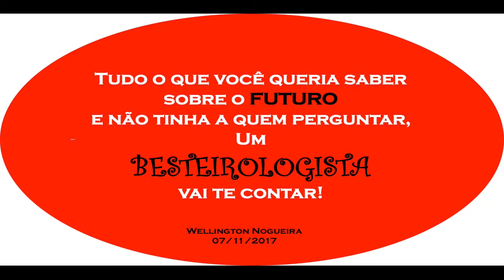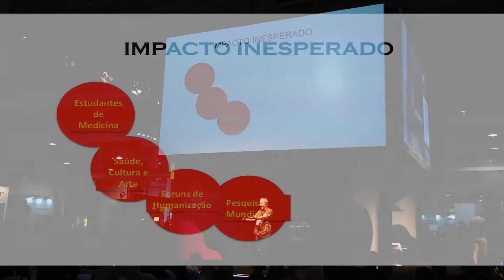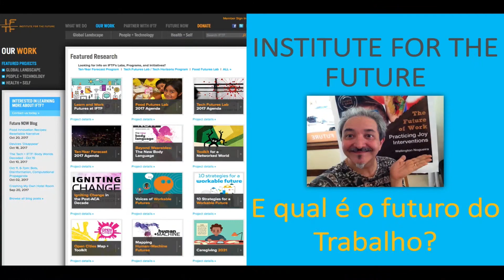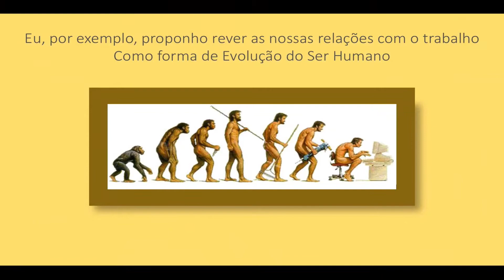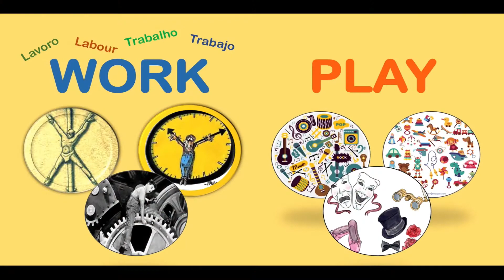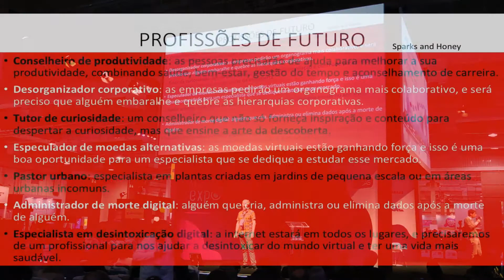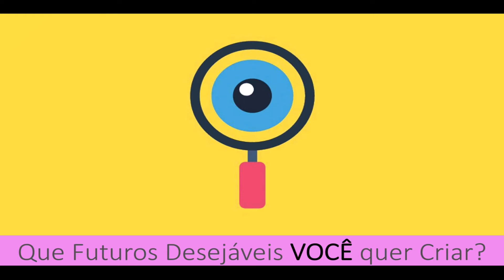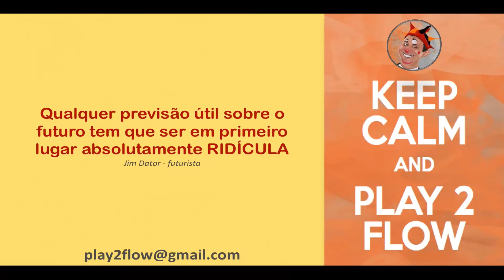Wellington Nogueira| Tudo que você gostaria de saber sobre o futuro um besteirologista vai te contar